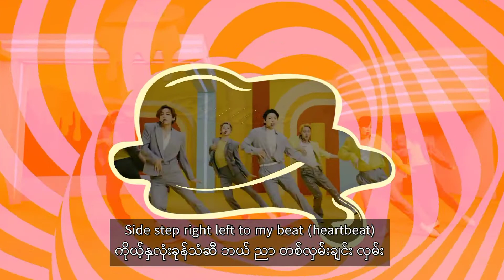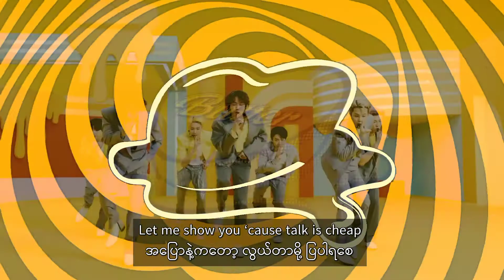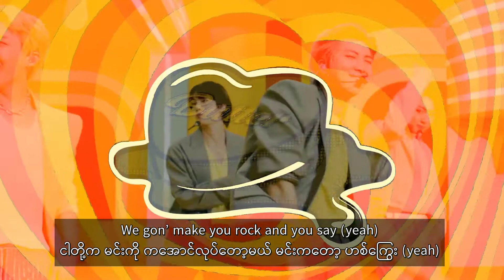BTS 'Butter (Ft. Megan Thee Stallion)' Myanmar Subtitles